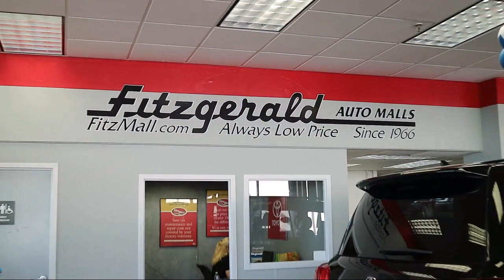2023 Subaru Ascent Touring 7-Passenger Gaithersburg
2023 Subaru Ascent Touring 7-Passenger - Stock Number: S436391 - VIN: 4S4WMAWD1P3436391.

Fitzgerald Subaru Gaithersburg New
904 Russell Avenue